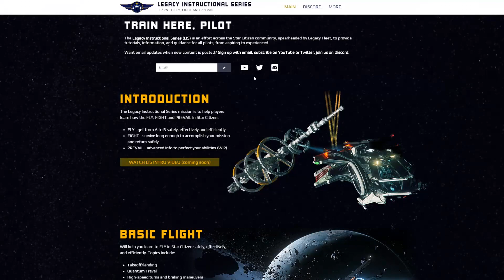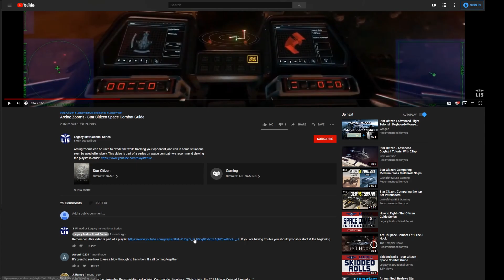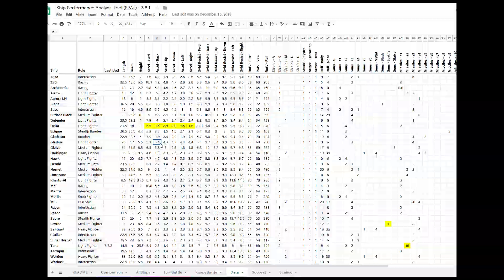Legacy Instructional Series Introduction - Star Citizen Tutorial Channel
This video introduces the Legacy Instructional Series YouTube channel, which is focused on bringing tutorial content to Star Citizen backers.

LEGACY INSTRUCTIONAL SERIES ("LIS") is an effort focused on creating training guides and tutorials for the upcoming space game Star Citizen. The LIS is a collaborative effort across the community, but is spearheaded by LEGACY FLEET, a player organization.